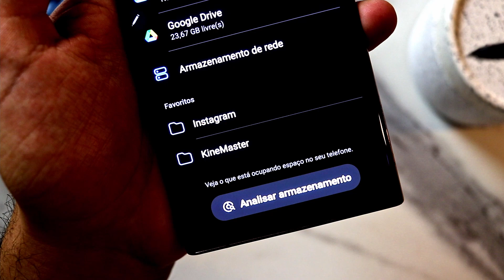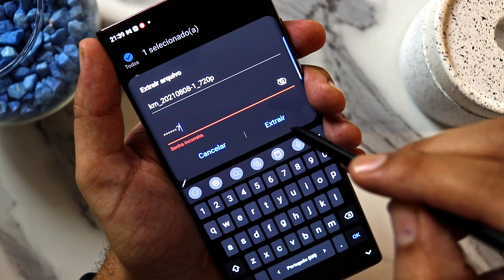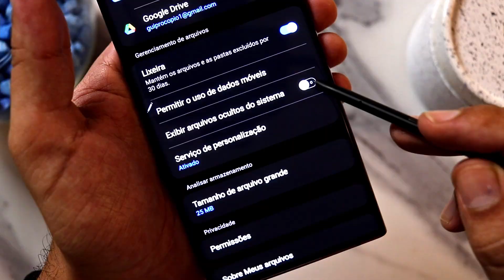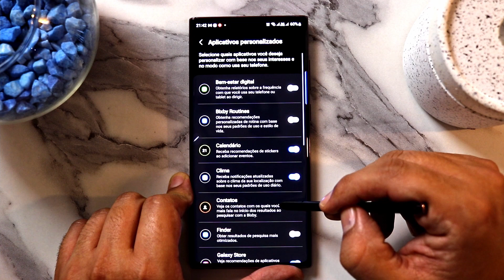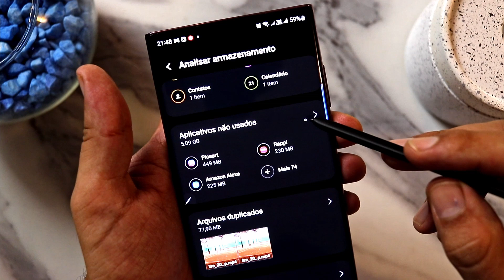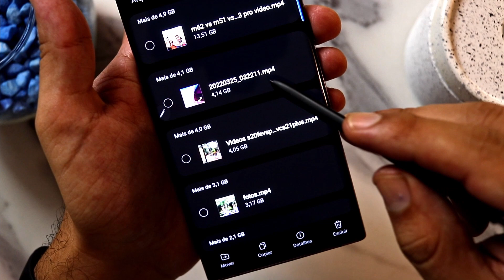[DICAS SECRETAS ONE UI 4 .1 #3 ] Samsung Meus Arquivos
Saiu novidade da One Ui 4.1 a gente divulga aqui. Quais vídeos gostariam de ver no canal? Deixem nos comentários!
🍀RIFAS SOCIAIS ATIVAS - Concorra e ganhe
🤞POCO X4 5G | R$ 11,00

Capítulos
00:00 INSCREVA-SE E O QUE VEM POR AÍ
00:31 Novidade 1
00:59 Novidade 2
01:30 Novidade 3
01:58 Dicas GT ONLIVE